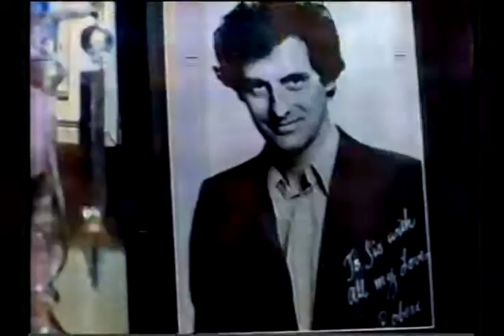hanky panky-dupla em apuros 1982 dublagem classica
CLASSICO DA SESSAO DA TARDE COM O GRANDE ATOR GENE WILDER.GRAVACAO IMPECAVEL DOS ANOS 80.AOS INVEJOSOS,NAO TROCO E NAO VENDO,SEM CHOROS...